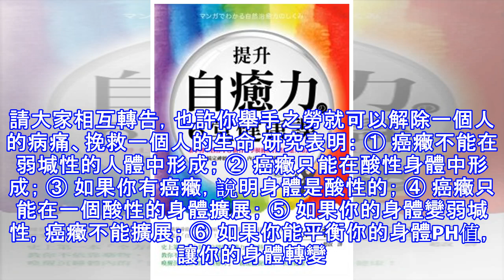人體「患癌」之前會有這些徵兆！只是這些訊號你都不瞭解！別再忽略他們了...